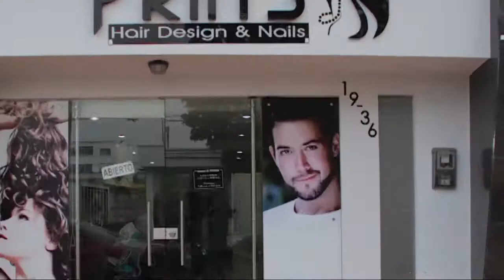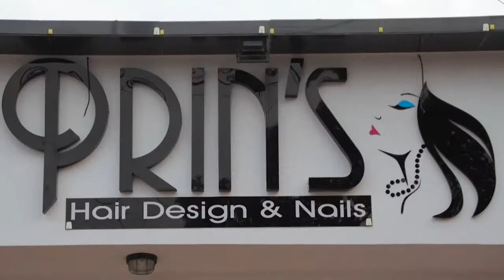A PEDIR DE BOCA 13 JULIO 2016